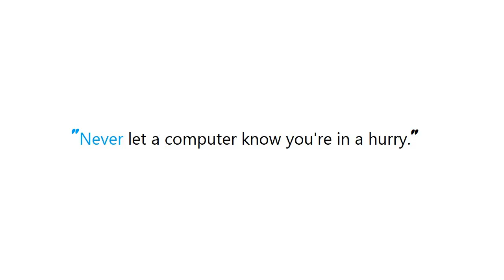PYTHON : Converting dictionary to JSON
Guide : [ PYTHON : Converting dictionary to JSON ]